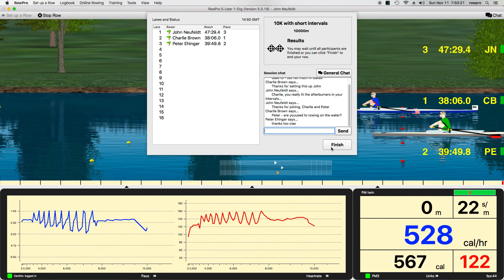Indoor Rowing online late start recording 11112018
This online rowing session started about a minute before the screen recording did. After I rowed for about 3,000 meters, I started doing 20 second, high intensity intervals followed by 2 minutes recovery and did ten sets of those intervals. Note: All of the screen recordings I’ve made of indoor rowing are also on playlist titled “Cactus John Indoor Rowing Screen Recordings”.